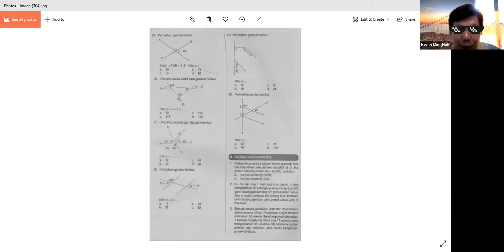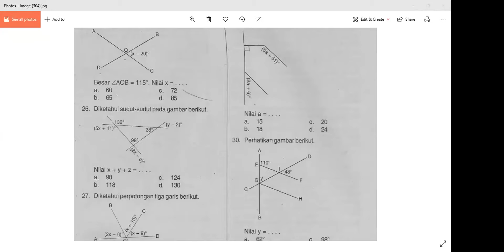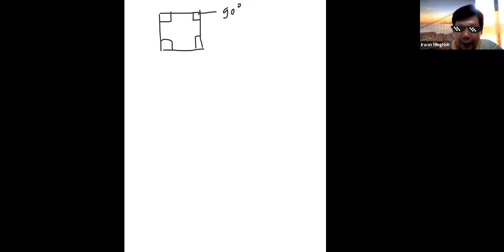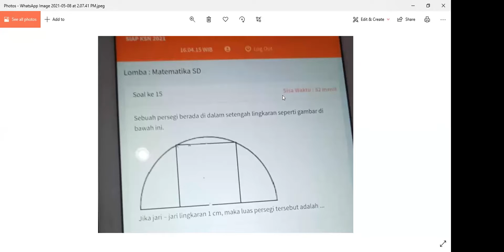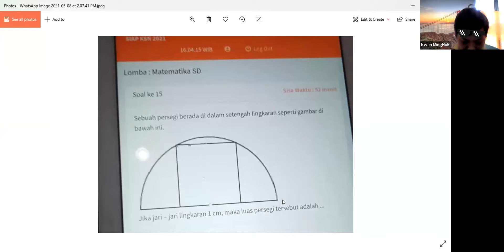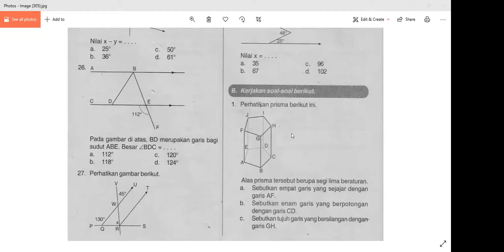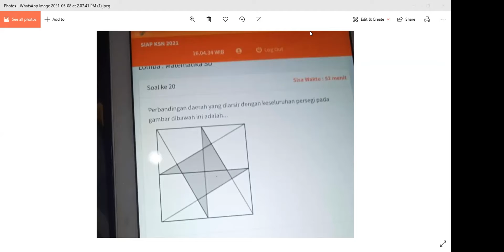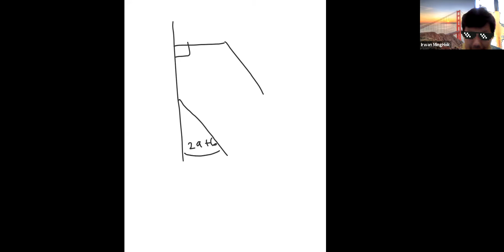Kelas Math Materi SD Sesi 12 (8 Mei 2021)